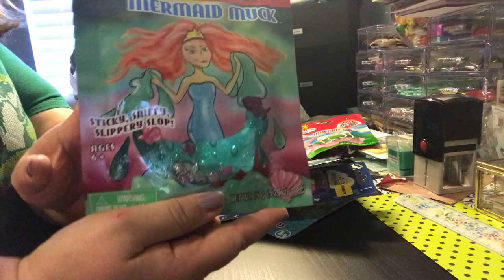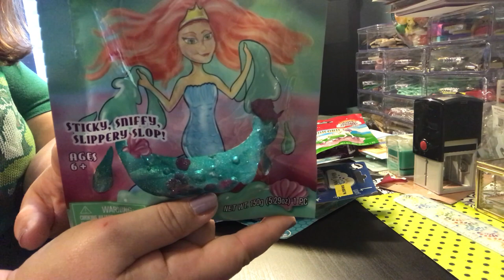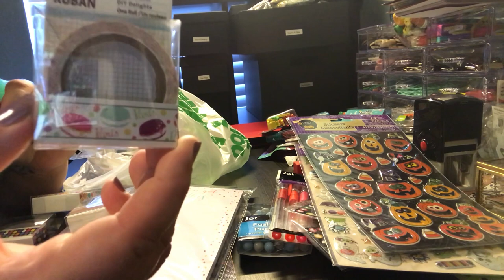Five Below and Dollar Tree Haul